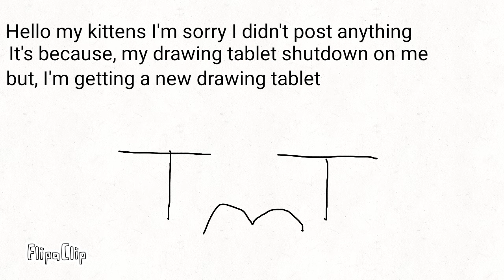I'm sorry 13+